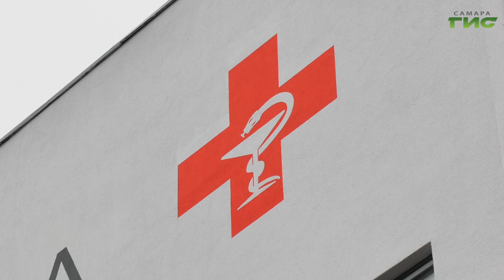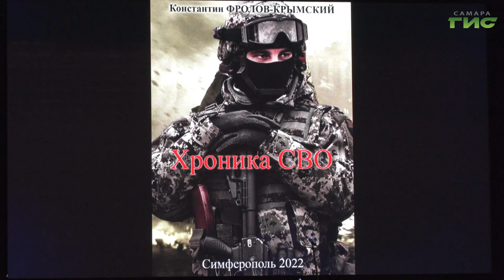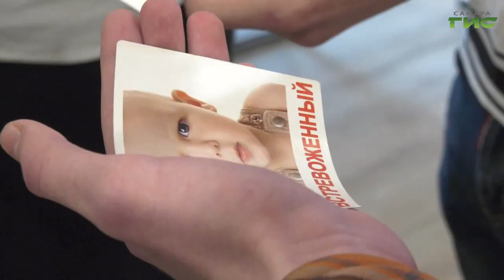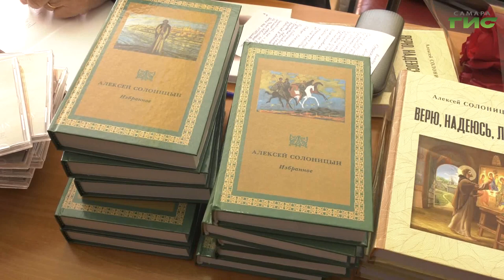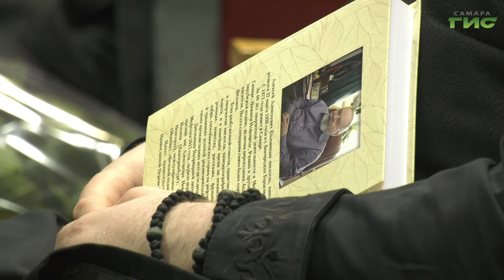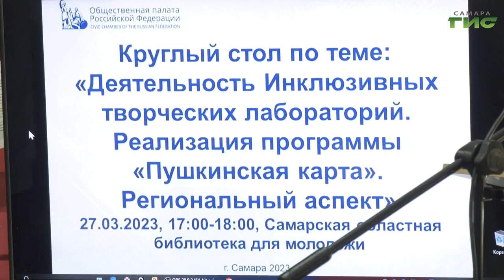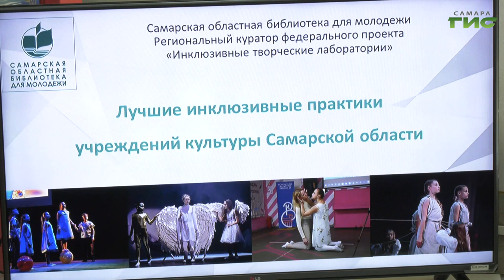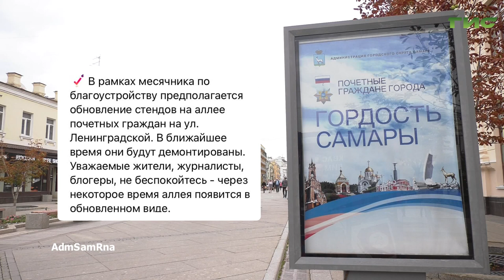"События" от 28.03.2023 (вечер)